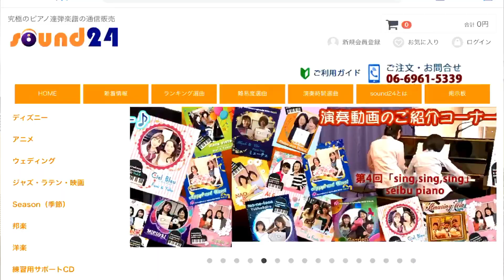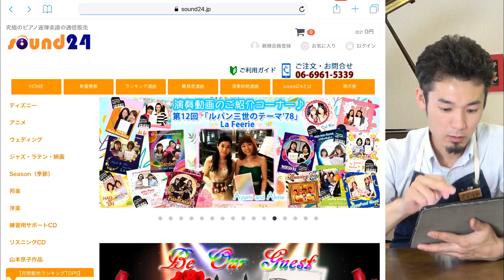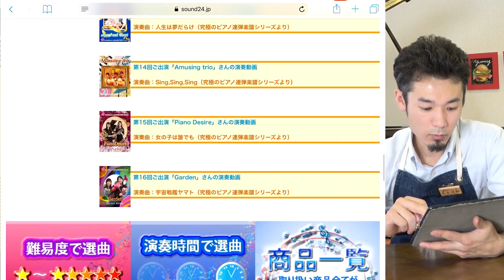ピアノ調律師連弾ユニット「エプロン男子’ｓ」が連弾楽譜サイトに掲載決定！！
調律師の連弾ユニット「エプロン男子’ｓ」を組みました！
今回使用した楽譜はこちらから
究極のピアノ連弾楽譜の通信販売「sound24」

◎ピアノを弾きやすくするために必要なこと